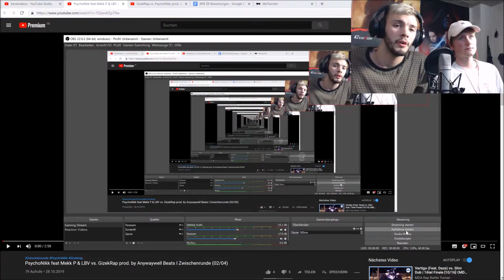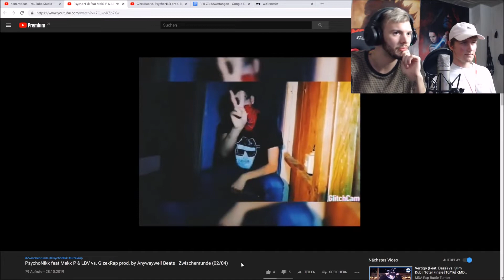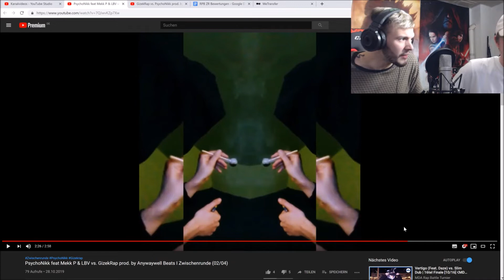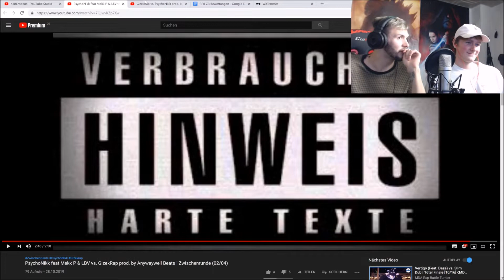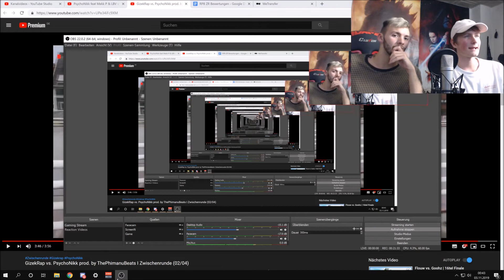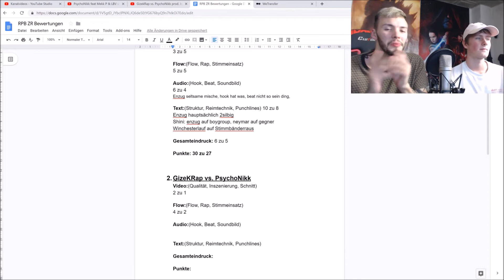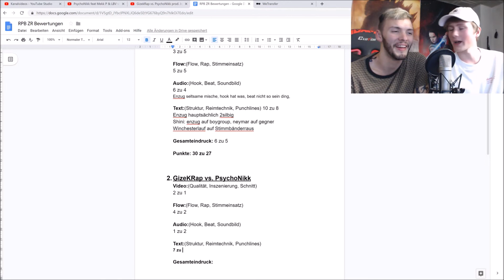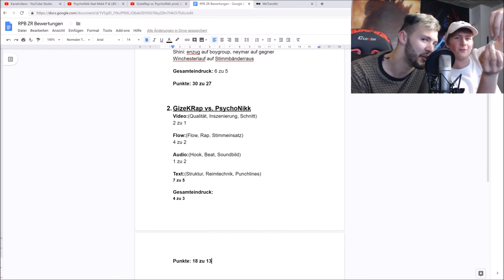Analyse | PsychoNiKK feat Mekk P&LBV vs. GizeKRap (02/04) Zwischenrunde | Royal Punchline Battle 19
Liebe dafür !

Caotik+Special Guest mit Live Reaction ab:
04:15 min

Analyse: PsychoNikk vs. GizekRap

Am Ende seht ihr noch die Auslosung der 8tel Final Paarung, des Gewinners.